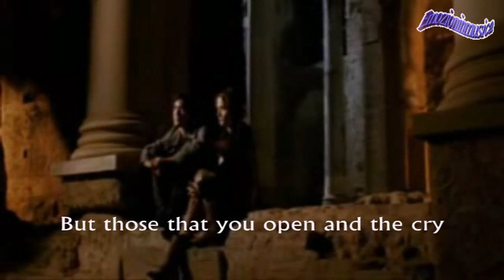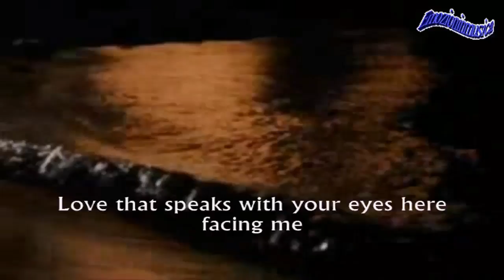Tiziano Ferro Il regalo più grande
Tiziano Ferro Il regalo più grande (english subtitles)
Voglio farti un regalo
Qualcosa di dolce
Qualcosa di raro
Non un comune regalo
Di quelli che hai perso
O mai aperto
O lasciato in treno
O mai accettato
Di quelli che apri e poi piangi
Che sei contenta e non fingi
In questo giorno di metà settembre
Ti dedicherò
Il regalo mio più grande

Vorrei donare il tuo sorriso alla luna perché
Di notte chi la guarda possa pensare a te
Per ricordarti che il mio amore è importante
Che non importa ciò che dice la gente perchè
Tu mi hai protetto con la tua gelosia che anche
Che molto stanco il tuo sorriso non andava via
Devo partire però se ho nel cuore
La tua presenza è sempre arrivo
E mai partenza
Regalo mio più grande

Vorrei mi facessi un regalo
Un sogno inespresso
Donarmelo adesso
Di quelli che non so aprire
Di fronte ad altra gente
Perché il regalo più grande
È solo nostro per sempre

E mai...

E se arrivasse ora la fine
Che sia in un burrone
Non per volermi odiare
Solo per voler volare
E se ti nega tutto quest'estrema agonia
E se ti nega anche la vita respira la mia
E stavo attento a non amare prima di incontrarti
E confondevo la mia vita con quella degli altri
Non voglio farmi più del male adesso
Amore..
Amore..

Che non importa ciò che dice la gente
E poi..
Amore dato, amore preso, amore mai reso
Amore grande come il tempo che non si è arreso
Amore che mi parla coi tuoi occhi qui di fronte
Sei tu, sei tu, sei tu, sei tu, sei tu, sei tu, sei tu, sei tu